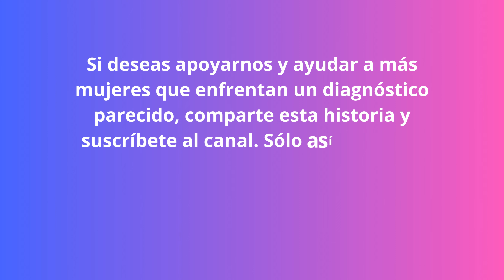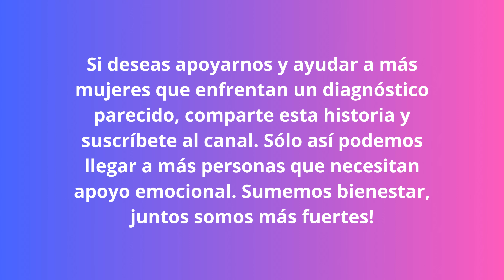Cáncer de Mama - Capítulo 6 | Síntomas luego de la 1era Quimio | Mercy Florez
¡Hola a todos! En este video les cuento sobre mi experiencia con la primera quimioterapia y cómo ha afectado mi vida. Además, les comparto cómo mi formación emocional y las terapias de acupuntura han sido fundamentales para sobrellevar este proceso. Síntomas luego de la 1era Quimio | Mercy Florez

Desde el momento en que supe que debía someterme a quimioterapia, supe que sería un desafío no solo físico, sino también emocional. A lo largo de este viaje, he aprendido que tener una mente fuerte y herramientas emocionales adecuadas pueden marcar una gran diferencia en nuestra capacidad para enfrentar adversidades.

En el video, les hablo de cómo he aplicado técnicas de desarrollo personal para mantenerme positiva y enfocada, incluso en los días más difíciles. También les explico cómo la acupuntura ha sido una gran aliada para aliviar los efectos secundarios y mejorar mi bienestar general.

Mi objetivo con este video es brindarles esperanza e inspiración a todos aquellos que están atravesando situaciones similares, y mostrarles que, aunque el camino puede ser duro, hay formas de hacerlo más llevadero.